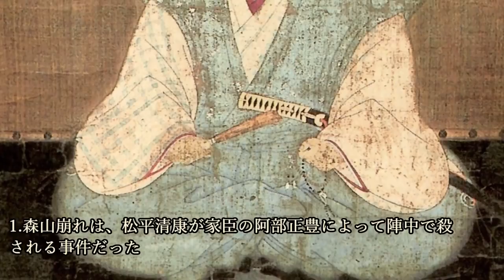勘違いから生まれた悲劇！？家康の祖父・松平清康が暗殺された『森山崩れ』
勘違いから生まれた悲劇！？家康の祖父・松平清康が暗殺された『森山崩れ』について紹介しています。

～目次～
■森山崩れとはどんな事件？
■若き名君・松平清康
■尾張進出を決断する清康
■松平氏の家督を狙う叔父の暗躍？
■清康暗殺！森山崩れの勃発
■清康殺害の理由
■森山崩れの後はどうなったのか
■まとめ

～画像～

～音源～